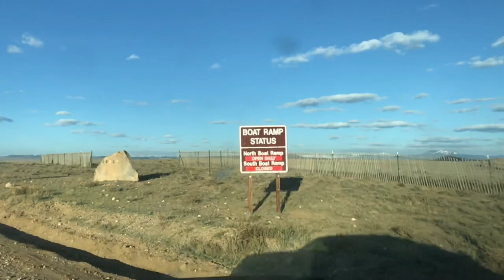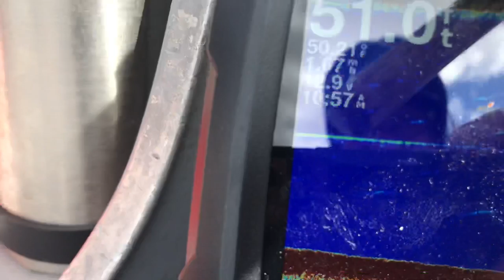Fishing spinney mountain Reservoirwith the kids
Love spending time with my kids!!!